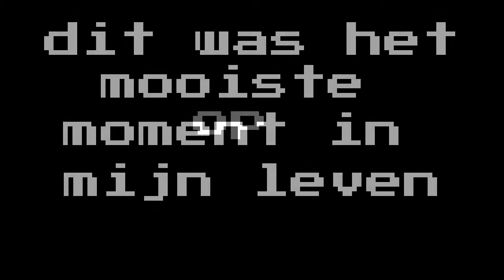MOOISTE MOMENT VAN MIJN LEVEN!!! (bo3)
Kijk ook eens naar mijn vriend zijn kanaal : Woody filmpjes